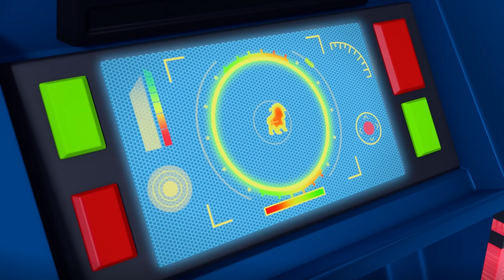Pumpkin Carving Halloween Fun #6 🎃 w/ PAW Patrol, Blaze & Santiago of the Seas! | Nick Jr.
Spooky season is here and your favorite Nick Jr. friends are all dressed up in their best Halloween costumes! Guess if the pumpkin carving is a PAW Patrol pup, Blaze and the Monster Machines, Santiago of the Seas, Face, or more friends!

***ADVERTISEMENT***